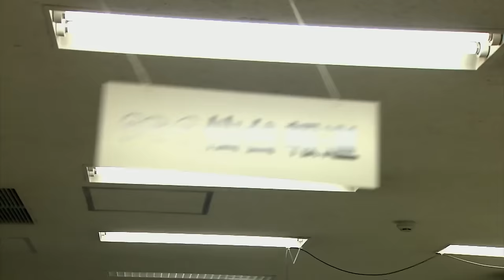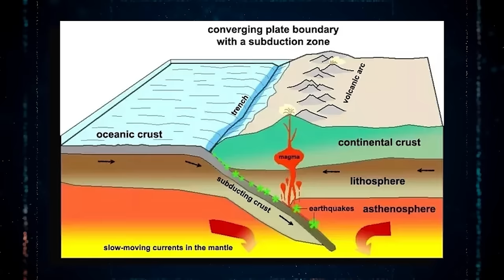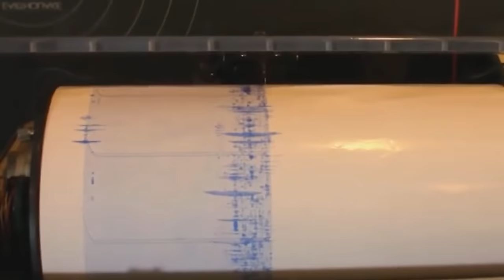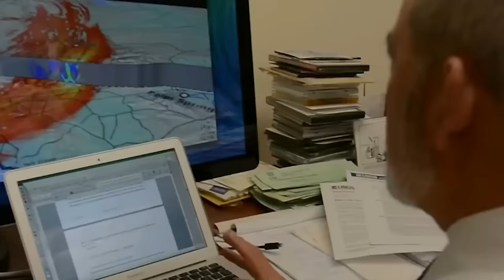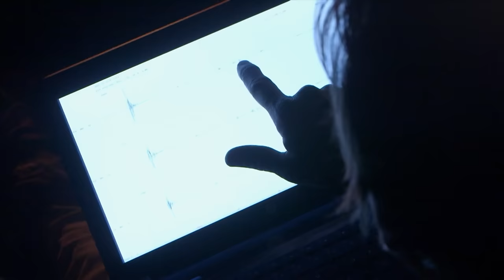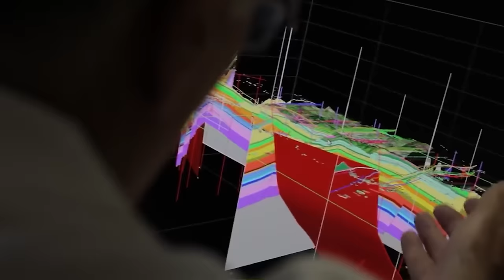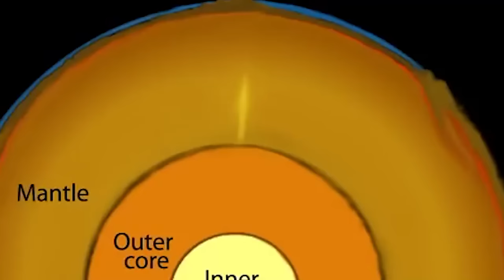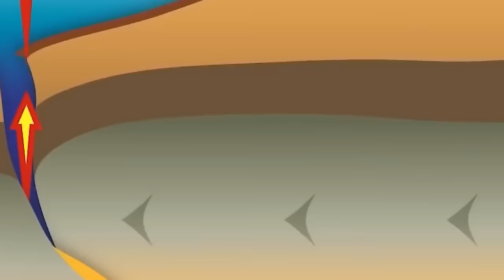What Just Happened At New Madrid Terrifies The Whole World!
A shocking discovery in the New Madrid Seismic Zone has the world gripped with terror. Evidence has emerged of a catastrophic geological event brewing beneath the heartland, one that could violently rewrite the map of North America as we know it. Chilling first-hand accounts and prophetic visions depict a future of unimaginable devastation and continent-shattering forces.

Could these dire predictions finally be coming true? Is the sleeping giant about to awaken from its billion-year slumber?

Join us as we explore the scary details of what emerged in New Madrid that terrifies the whole world.

We've all heard the terrifying stories of massive earthquakes shaking the ground violently and swallowing up entire cities. But for most of us living in the heartland of America, the idea of a huge quake hitting our homes seems almost unthinkable. After all, aren't those kinds of natural disasters reserved for the West Coast folks living along those infamous fault lines? Well, we shouldn't be too confident yet because there's a seismic time bomb ticking right beneath our feet: the New Madrid Seismic Zone.